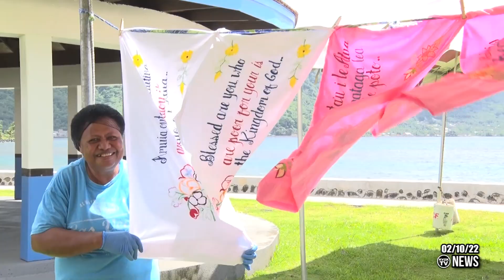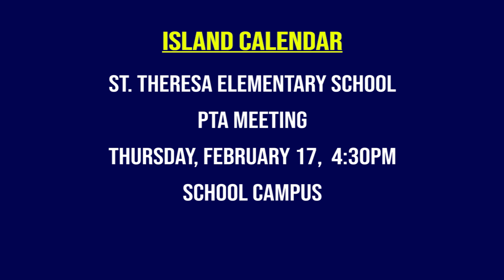KVZK TV News